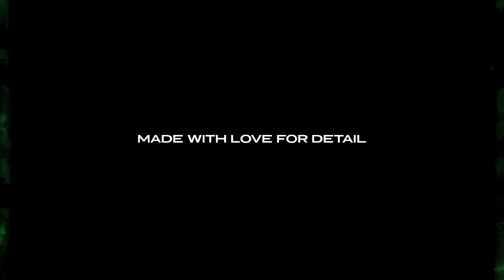ONLY SFX | Marker & Tape Transitions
The transitions are created from a large package of marker strokes and tape scans.

Features:
□ Drag and Drop
□ 30 Marker & Tape Transitions
□ Unique sound for every transition

System Requirements:
□ Adobe Premiere Pro CC 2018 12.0 or higher